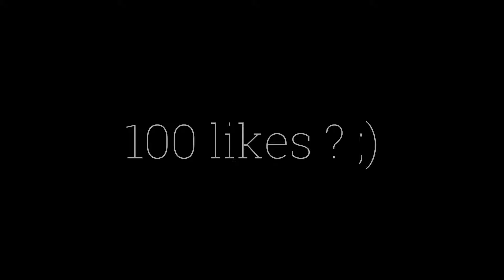👤🍷SUPRA MK4 VIATURA DO FIVEM GTA SAN SAMP/MTA ANDROID E PC FINO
Download

Sobre:
Versão Quality As Texturas Tem Mas Qualidade e Tambem Tem Interior
Versão +Lite Tiramos Interior e Abaixamos Mb e Otimizamos  Para +Fps.

Sobre Ingles:
Quality Version Textures Have But Quality and Also Have Interior
See +Lite We Take Interior and Lower Mb and Optimize To +Fps.

Comenta Qual Carro Vc Que Pro Proximo Video / Comments Which Car Vc Que Pro Proximo Video